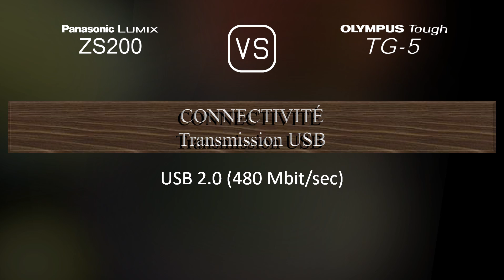Panasonic Lumix ZS200 vs. Olympus Tough TG-5: Une Comparaison de Caractéristiques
Cette vidéo fournit un aperçu des fonctionnalités du Panasonic Lumix ZS200 et du Olympus Tough TG-5 dans une comparaison de caractéristiques (comparison of specifications).

00:25 LANCEMENT
00:33 BOÎTIER
00:40 CAPTEUR D'IMAGE
01:01 IMAGE
01:16 OPTIQUE ET MISE AU POINT
01:55 ÉCRAN
02:13 VISEUR
02:27 FONCTIONNALITÉS PHOTOGRAPHIQUES
03:20 FONCTIONNALITÉS VIDÉOGRAPHIQUES
03:35 STOCKAGE
03:38 CONNECTIVITÉ
04:03 CARACTÉRISTIQUES PHYSIQUES
04:21 AUTRES CARACTÉRISTIQUES